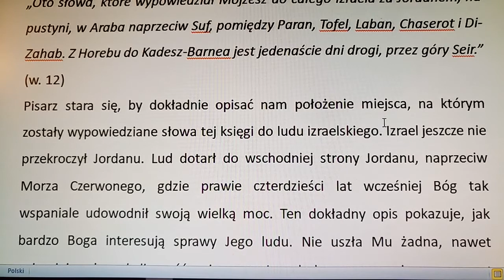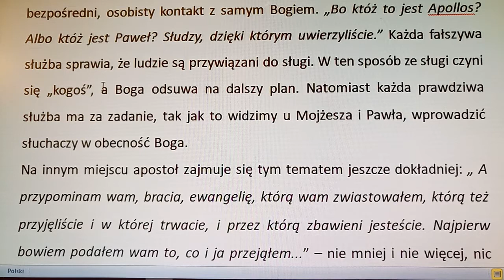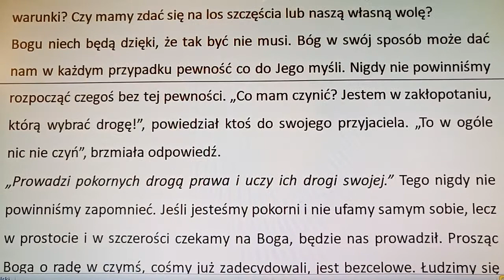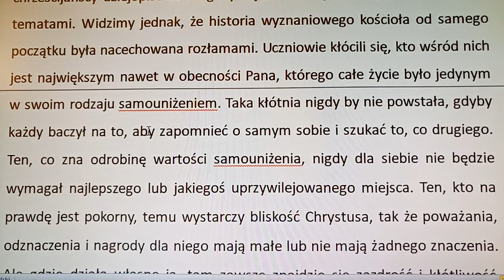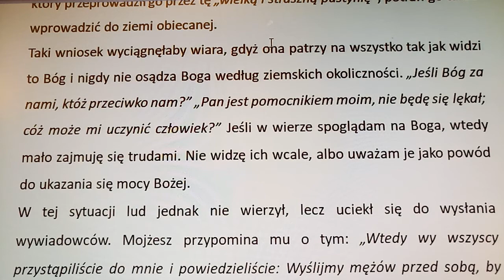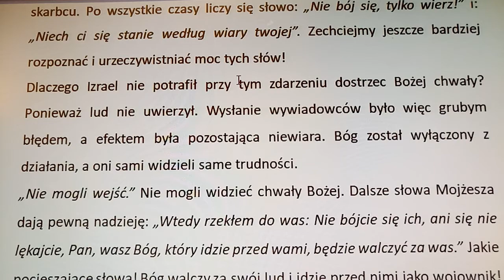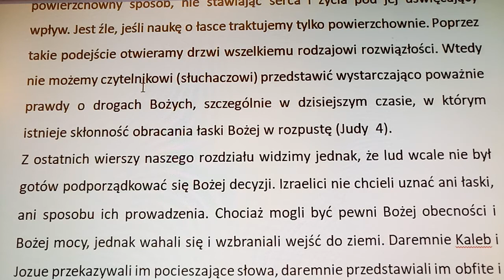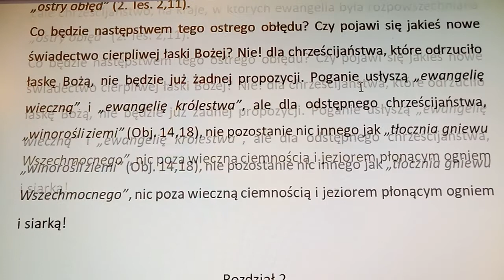Komentarz do Piątej księgi Mojżeszowej - 1 rozdział - (autor komentarza: Charles Henry Mackintosh)